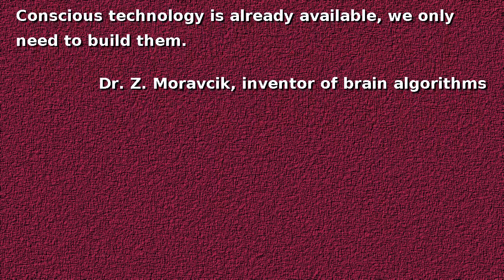Artificial intelligence: where are the conscious robots coming from? [A]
This video explains where the first robots with consciousness are coming from.

Author of this video is inventor of
Artificial General Intelligence (AGI) aka how human brain is processing information.
Simulation of human brain developed already in 2016 is now available.
With this invention construction of robots that behave like people is possible.

artificial narrow intelligence
universal artificial intelligence
superintelligence
working of human brain
neurosciences
physiology
biophysics
robots with brain
conscious robots
consciousness
robotics
machines

univerzální umělá inteligence
superinteligence
vědomí
robotika
robotická civilizace
humanoid
humanoidní robot
stroj s mozkem
stroje s mozkem
mozek
umela inteligencia
mozg
činnost mozku
mozkové funkce
mozkové algoritmy
simulace mozku
simulace lidského mozku
neurovědy
funkce mozku
mozkové funkce
výzkum mozku
neurofyziologie
fyziologie
biofyzika
centrální nervová soustava
centrální nervový systém
CNS

KI
Superintelligenz
das Gehirn
Roboter mit Bewusstsein
Bewusstsein für Roboter
Robotik
Simulation des menschlichen Gehirns
Neurowissenschaften
ZNS
Zentralnervensystem
Neurophysiologie
Biophysik

сильный искусственный разум
oбщий искусственный разум
сильный искусственный интеллект
oбщий искусственный интеллект
искусственный oбщий интеллект
штучний интеллект
мозг
алгоритмы мозга
физиология мозгa

intelligence artificielle
inteligencia artificial
人工知能
人工智能
인공 지능
कृत्रिम सामान्य बुद्धि